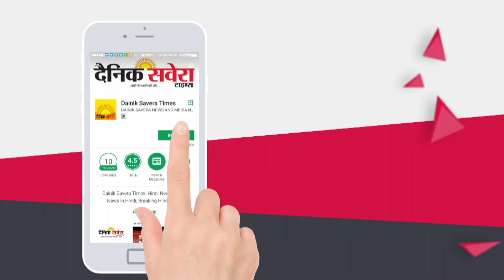IG Parmar से जाने Shiv Sena प्रधान को गोलियां मारने का सारा मामला